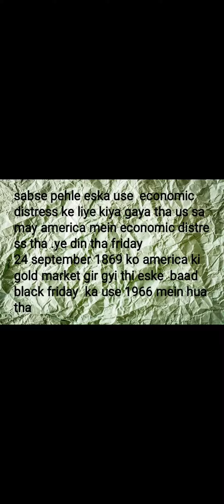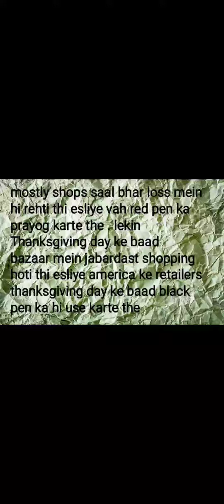Black friday sale ka matlb kya hai🤔?